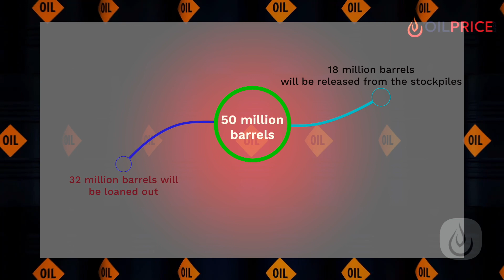Strategic Oil Release Has Reverse Effect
The United States and its allies announced a release of tens of millions of barrels of crude oil from national crude oil stockpiles to lower prices--but the release had the opposite effect.